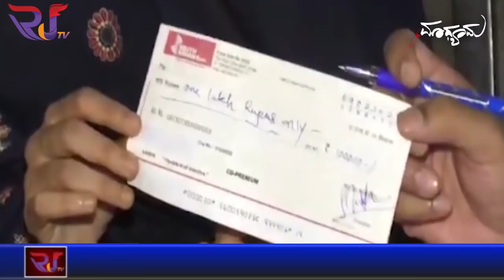ಅಲ್ಲಾಹು ಅಕ್ಬರ್ ಅಂದರೆ ಐದು ಲಕ್ಷ, ನಮಾಜ್ ಮಾಡಿದರೆ ಹತ್ತು ಲಕ್ಷ. ಎಲ್ಲಿಗೆ ಬಂತ್ರೀ ನಮ್ಮ ದೇಶ!